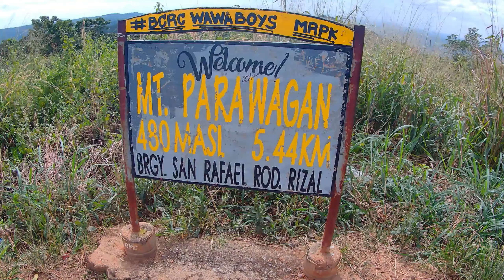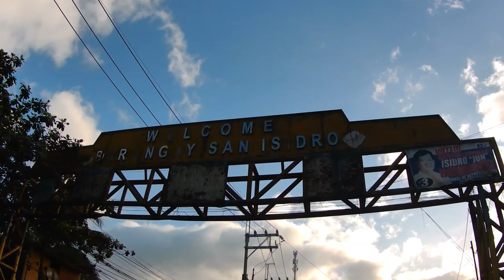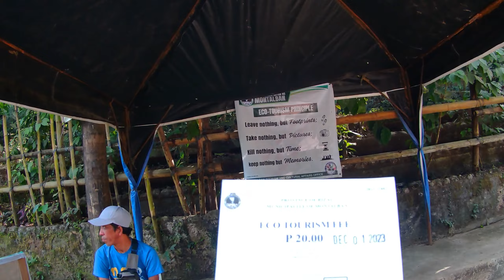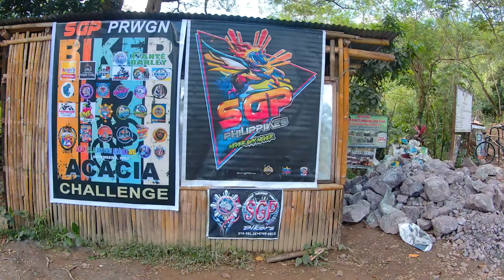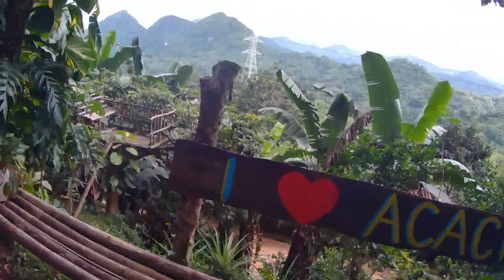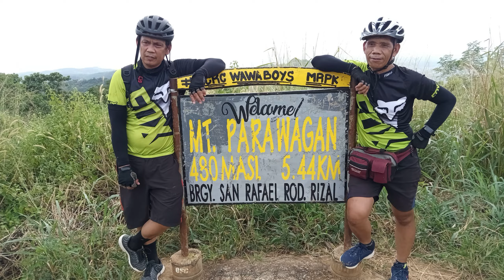MT.PARAWAGAN TO WAWA DAM Brgy. San Rafael Rodriquez Rizal